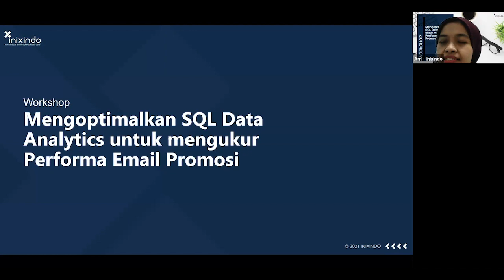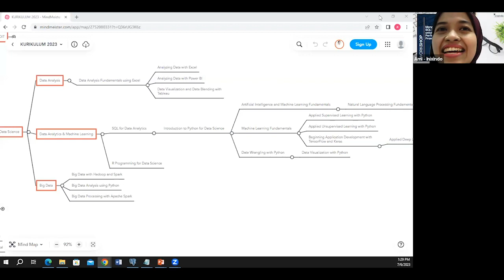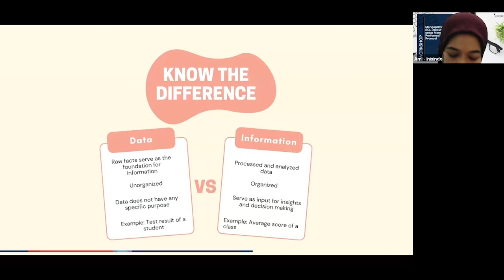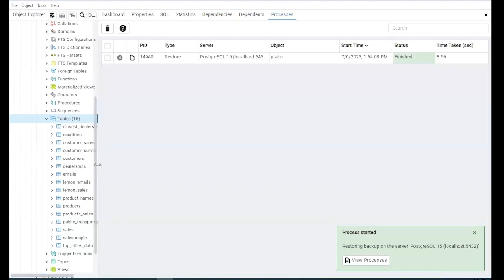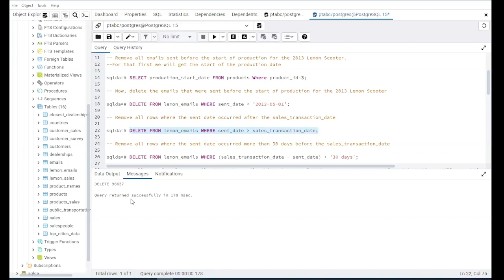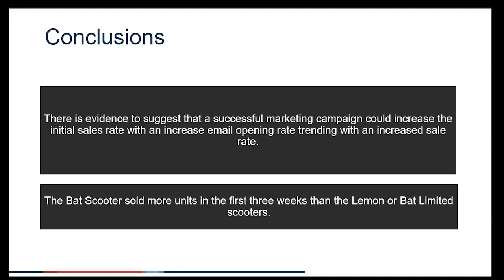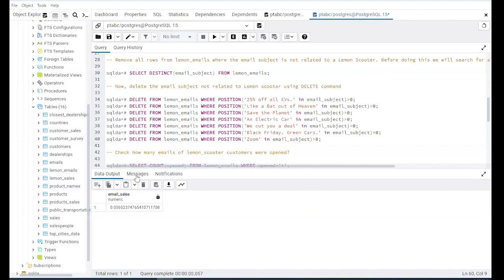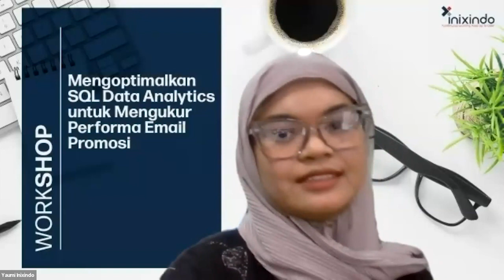Mengoptimalkan SQL Data Analytics Untuk Mengukur Performa Email Promosi with Aisyah Ami Wardhani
Calling all Data Analysts!

Seperti yang kita ketahui, email promosi memiliki peran penting dalam penyebaran informasi tentang produk/jasa yang akan ditawarkan.

Nah, pada workshop "Mengoptimalkan SQL Data Analytics untuk Mengukur Performa Email Promosi" ini, Inxpeople akan belajar cara menggunakan SQL mulai dari mengekstrak data hingga melakukan agregasi untuk mengukur performa email marketing yang telah dijalankan.

Yuk simak videonya sampai habis! Dan jangan sampai ketinggal materi-materi serta kuis berhadiah pada akhir webinar!